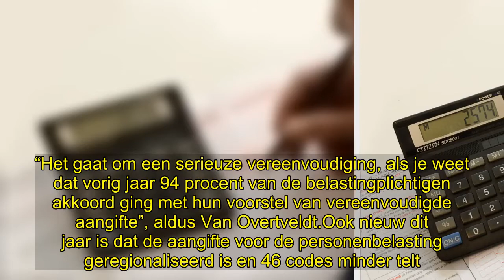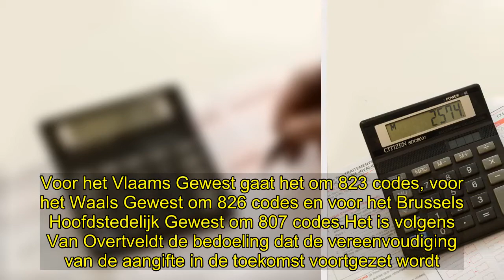✅ Meer dan 3 miljoen belastingplichtigen ontvangen voorstel van vereenvoudigde aangifte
✍ Meer dan drie miljoen belastingplichtigen, of vier op de tien, ontvangen dit jaar een voorstel van vereenvoudigde aangifte. Dat zijn er 825.000 meer dan in 2017, door het schrappen van de bovengrens van de bezoldigingen. Dat hebben minister van Financiën Johan Van Overtveldt en voorzitter van het directiecomité van de FOD Financiën Hans D’Hondt woensdag bekendgemaakt.   “Het gaat om een serieuze vereenvoudiging, als je weet dat vorig jaar 94 procent van de belastingplichtigen akkoord ging met hu ...